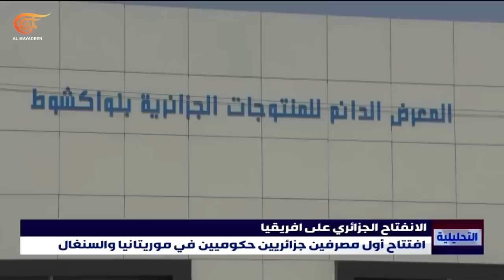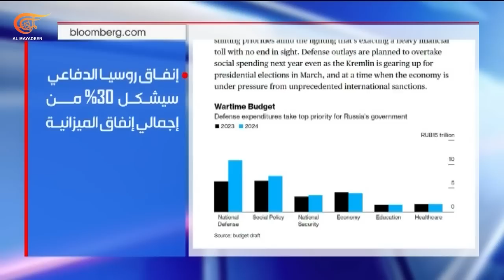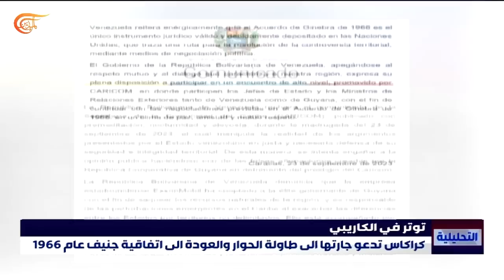التحليلية | العنصرية الأميركية البيضاء... وحي عنصريات العالم | 2023-09-24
التحليلية | العنصرية الأميركية البيضاء... وحي عنصريات العالم ,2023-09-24 الاحتلال يواجه أنماطاً من المقاومة المتصاعدة نوعياً آخرها في طولكرم.. من الاقتحام إلى المواجهات.. كيف يعطل المقاومون فعالية الجيش الإسرائيلي؟
الجزائر تنشئ مصرفين في السنغال وموريتانيا ضمن سياسة الاستثمار في أفريقيا.. ماذا في الأبعاد الاستراتيجية لهذه الخطوات الجزائرية القارية؟
فنزويلا تتهم الولايات المتحدة بمحاولة عسكرة النزاع مع غيانا حول منطقة إيسيكويبو.. ما هو المشهد المرتقب بعد إنشاء القاعدة العسكرية الأميركية هناك؟
في وثيقة اليوم: روسيا تعتزم زيادة إنفاقها الدفاعي العام المقبل.. ماذا تقول الأرقام في ظل تكاليف الحرب القاسية مع الغرب في أوكرانيا؟
وفي قضيّة اليوم: خطاب العنصرية الأميركية البيضاء مصدر كبير للكراهية في العالم.. أين يتبلور ذلك ثقافياً واجتماعياً وسياسياً؟
 00:00 مقدمة الحلقة
05:50 ناصر اللحام: عن دوافع الاقتحامات الإسرائيلية وتكتيكات التصدي للمقاومة
14:24 سليم بوزيدي: مقاربة الجزائر السياسية لتوسيع حركتها في أفريقيا وخصوصا الاقتصادية منها
25:25 علي حجازي: عن خلفيات ما يجري من توتر بين فنزويلا وغوايانا
36:30 منذر سليمان: أسباب انتشار أعمال العنف العنصري والكراهية في الولايات المتحدة
38:35 مسلم شعيثو: العنصرية ضد روسيا ليست سياسية فقط بل ثقافية وتاريخية
40:25 موسى عاصي: تأثير مباشر للخطاب العنصري الأبيض الأميركي في أوروبا
42:41 منذر سليمان: ماذا عن نظرية استبدال الأعراق بالعرق الأبيض؟
44:40 مسلم شعيثو: روسيا ترد تاريخيا على العنصرية الغربية منذ قرون
46:55 موسى عاصي: خطاب استقطاب المهاجرين بسبب هرم المجتمعات الغربية خطاب عنصري بامتياز